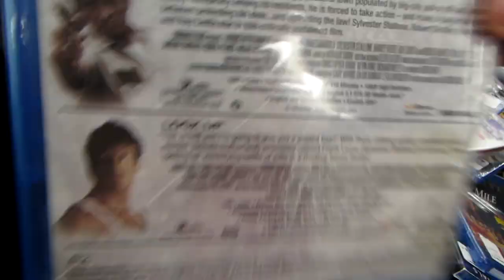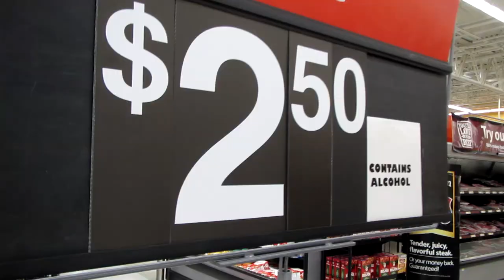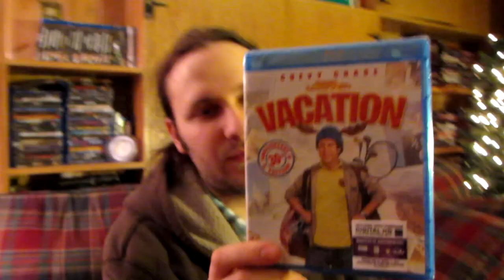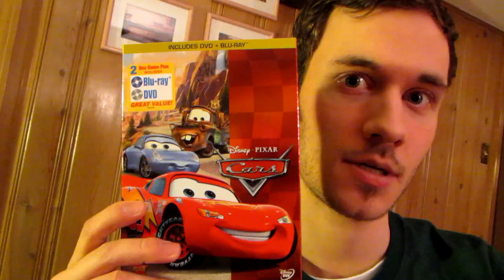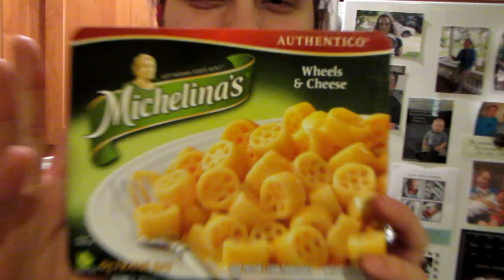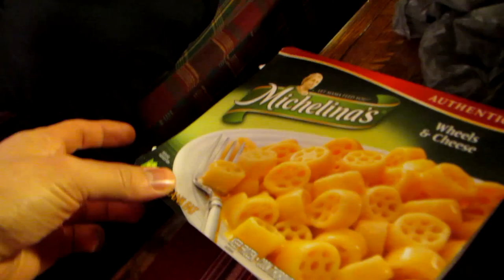Movie Night: Texas Chainsaw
Walmart Blu-ray hunt!  Buzzballs!  Blu-ray update!  Disney's deception!  Scary food!

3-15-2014